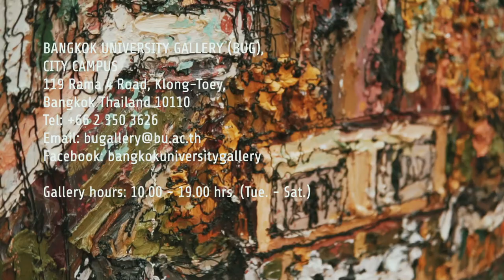'Emotion As Reason' - 22 OCT 2017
'Emotion As Reason'
Artist: Jarasporn Chumsri
Opening Reception: Thursday, 12 October 2017 from 18:00 hrs. onwards (Exhibition Talk by Asst.Prof.Wutigorn Kongka (Coordinator of Fine Arts Program from King Mongkut's Institute of Technology Ladkrabang, and Khun Manipa Jayawan, Chairperson of Bangkok University Gallery at 16:00 hrs.)
Exhibition period: 12 October - 16 December 2017

Within the learning process, generally we are taught to control or limit our emotions and give more reasons which are suited to the modern lifestyle. However, in our real life, not all situations can be solved with reasons; some go beyond reasons.

'Emotion As Reason' by Jarasporn Chumsri, she reconsiders emotions through paintings. She delivers her expressions through semi-abstract forms. The processes are not fixed with reasons but follow the harmony of reasons and emotions which are the core ideas of this exhibition.

In this exhibition, Jarasporn slowly changes from using online images; her method of creativity for several years, to lifelong memories especially those in the old days that she almost forgets but reappears on her 22th birthday on October 13, 2016. To recall those memories shows her personal attitudes rather than others' that she previously presented. The paintings that she have been painted for one year in this exhibition reflect everything in the life of this young painter toward His Majesty that she closely called 'Father'.

You are cordially invited to the opening reception of 'Emotion As Reason' exhibition on Thursday 12 October 18:00 hrs. at Bangkok University Gallery, City Campus.
The exhibition opens until 16 December 2017.